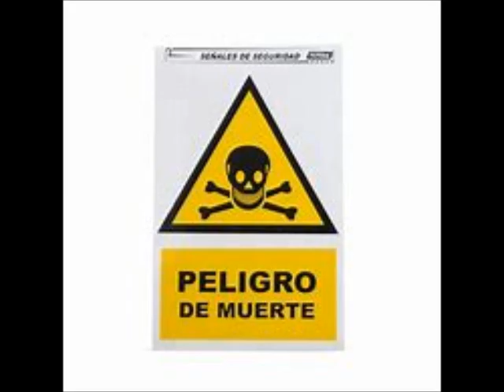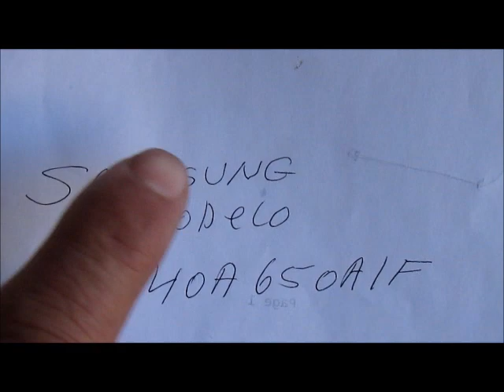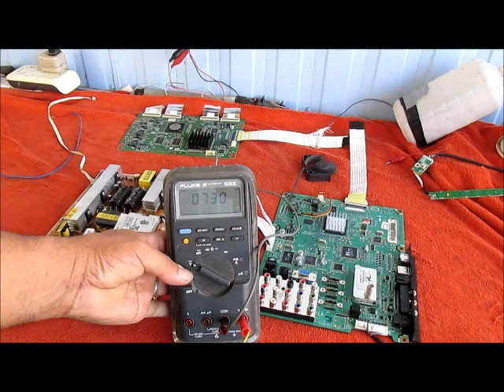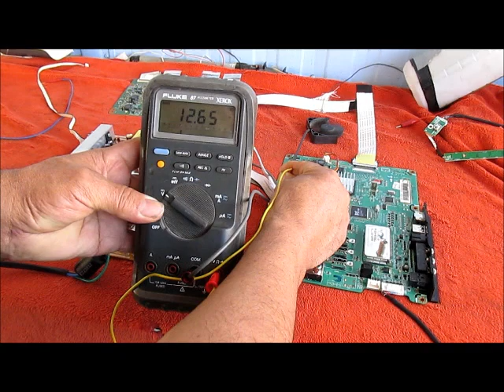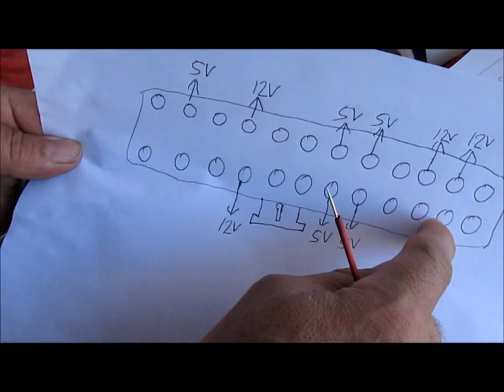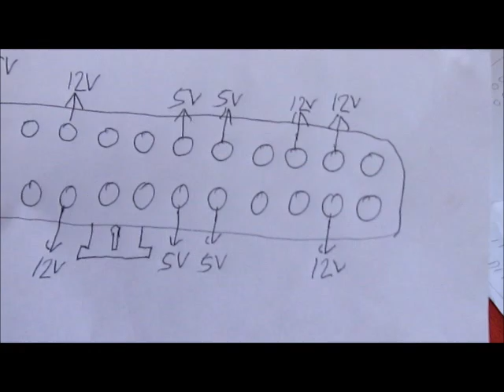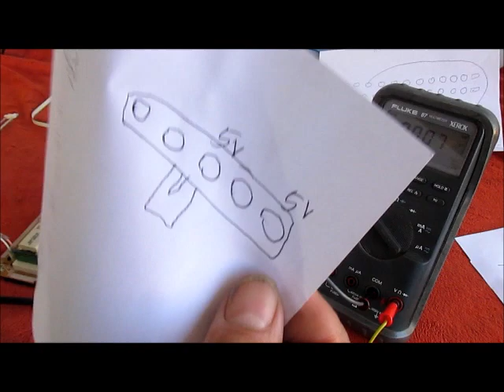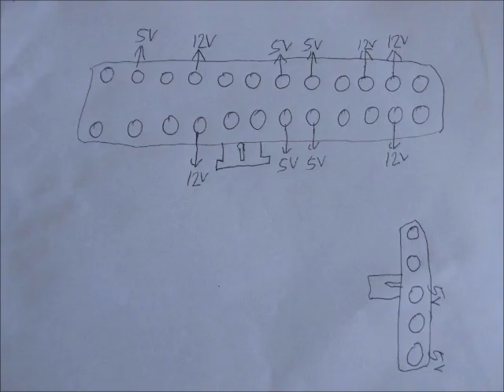cómo activar el voltaje de una fuente de televisión SAMSUNG/ LN40A650A1F